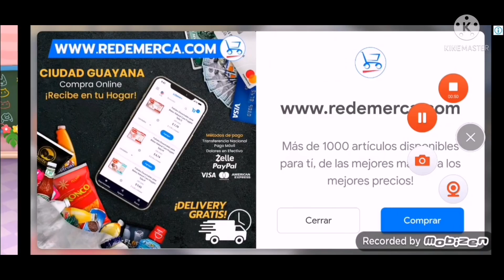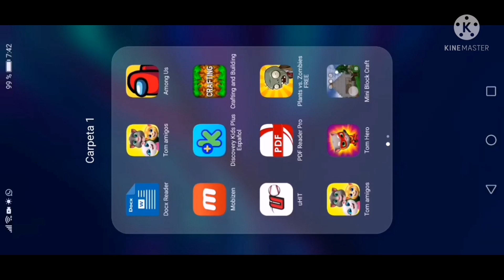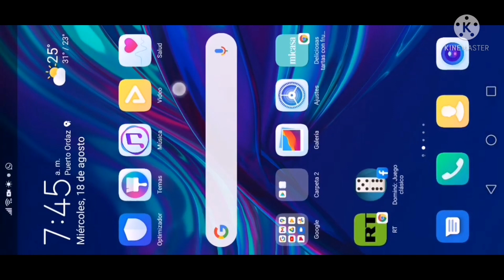¡MI NUEVO AMIGO MAPACHE: HISTORIA COMPLETA! HISTORIA ANIMADA DE MI TALKING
Recopilación de Mi Nuevo Amigo Mapache Historia Completa
Becca era mapache y los mapaches tramposos se transforma en Becca.

Mi Nuevo Amigo Mapache es una historia de Mi Talking y regresa a los mapaches tramposos que se transforma de becca, salvar al mundo de Talking Tom & Friends.

⏱️ Episodios 🕝
00:00 Historia 1 - Mi Nuevo Amigo: Mapache
02:04 Historia 2 - Varias Veces a Becca pero convierte en mapache
05:11 Historia 3 - Los amigos héroes no le gusta un mapache
07:20 Historia 4 - Nadie puede comprender a los amigos héroes
09:42 Historia 5 - Aparato de más que hacer con otras cosas
10:48 Historia 6 - Se pelea en el baño Tom y Mapache